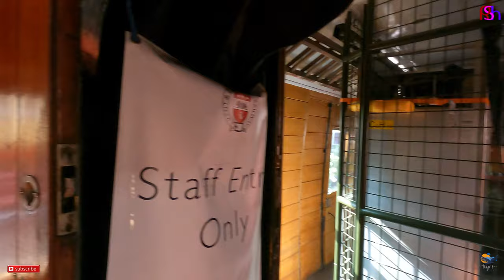Tenterden Town to Bodiam Castle by Steam Train | 4K 60fps with captions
Tenterden Town to Bodiam Castle by Steam Train | 4K 60fps

A Joyful Journey on a Bright Sunny day of 05 September 2021 from Tenterden Town to Bodiam Castle by a Steam Train

The Kent & East Sussex Railway is 11 miles (18 km) in length. It was a part of a larger light railway system which was in operation between Headcorn and Robertsbridge. The K&ESR was the first part to be constructed at the beginning of the 20th century and ran until 1954. The service between Tenterden and Bodiam Castle was reopened in 2000 and welcomes more than 90000 passengers a year. Steam trains and carriages are original.
The service between Tenterden and Bodiam Castle reopened in 2000 and becomes a popular tourist’s attraction
Old steam and diesel locomotives with original carriages run between Tenterden Town Station and Bodiam Castle

00:05 Tenterden Town
09:52 Rolvenden Station
19:35 Wittersham Road Station
27:07 Northiam Station
38:53 Bodiam Station

Your support is important for me to further develop my channel!